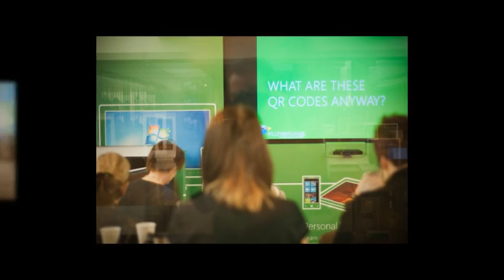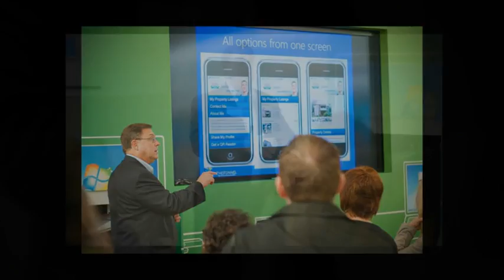QR & Mobile Marketing for Realtors and Entrepreneurs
Mobile Marketing and QR Code seminar presented at the Microsoft Store in Bellevue, WA To request Miles Austin present this timely and valuable information to your Office, Board or group If you would like a copy of the slide deck presented during this presentation browse